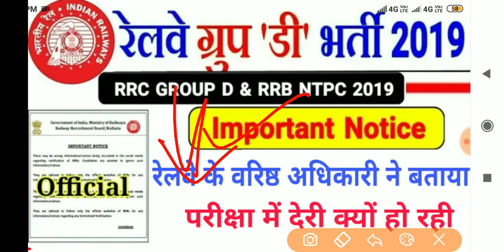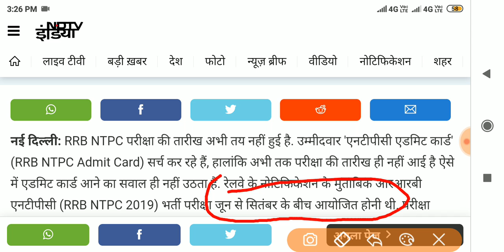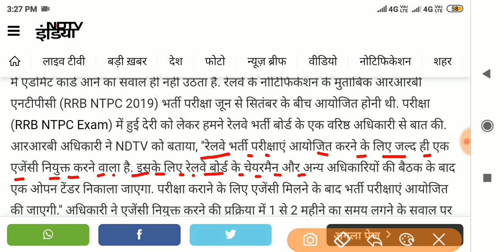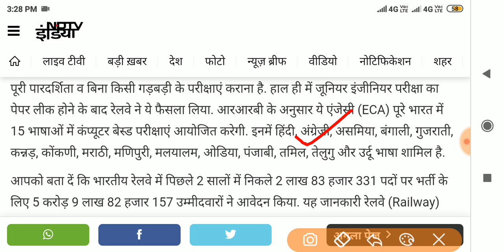RRC Group D/RRB NTPC परीक्षा में देरी क्यों हो रही RAILWAY अधिकारी ने बताया Group D/NTPC परीक्षा कब